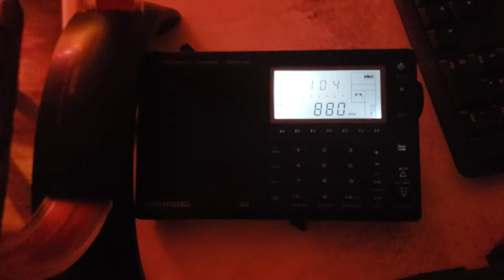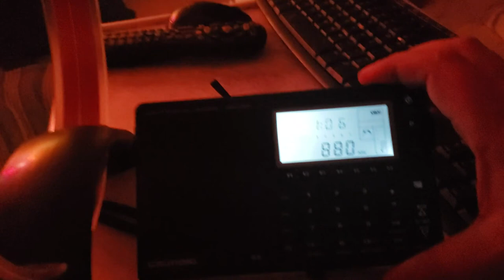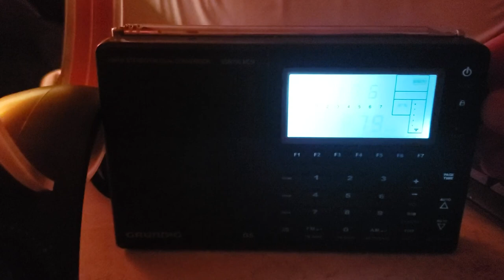CKLQ Brandon Manitoba Canada 880 kHz received while WCBS is off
Receiving 10 KW station from Manitoba on November 16th 2019 around 0430 UT while WCBS is down for maintenance